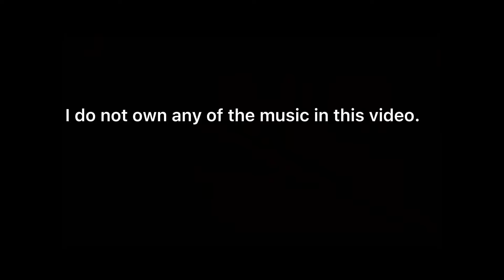When your husband thinks he can cook Jamaican Curry chicken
Mark is Korean, Scottish, Italian, and British
Simon is Jaimaican, Indian, and Haitian.

Story behind the video: Mark is trying to impress Simon by attempting to make Jamaican curry chicken. However, Mark is being watched by Simon. With all the extra pressure, he messes up.
He forgets to put on his oven mitts, and he cooks the curry on the stove for too long. Will the curry be delicious, or will it be a failure?